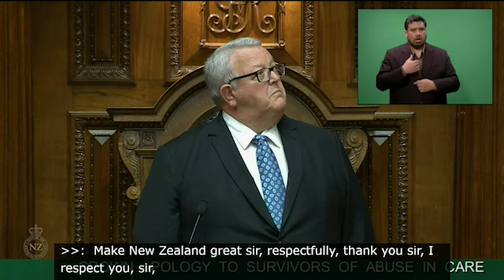Luxon's national apology to survivors of abuse in care interrupted | 12 November 2024 | RNZ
A fringe political candidate and serial heckler has been removed from Parliament after interrupting the prime minister's official apology to those abused while in state care.

Karl Mokaraka, who ran for Destiny Church's Vision NZ party last year, stood up in the public gallery and loudly declared his attendance.